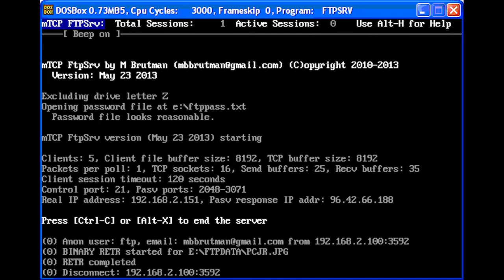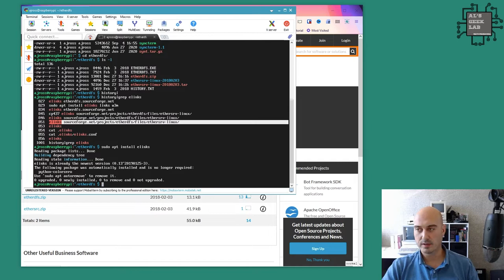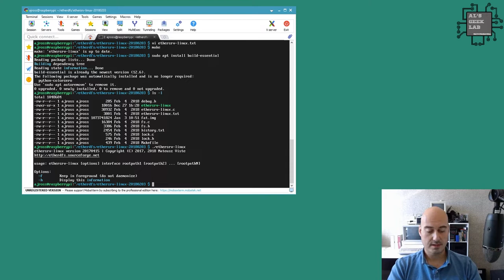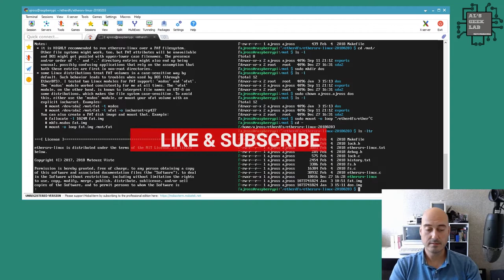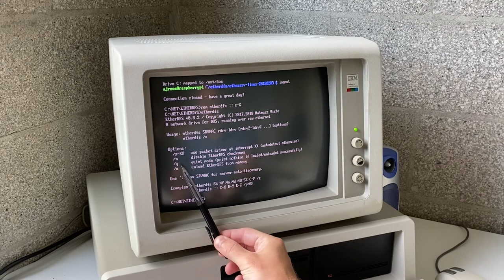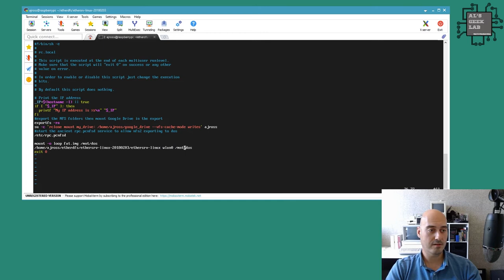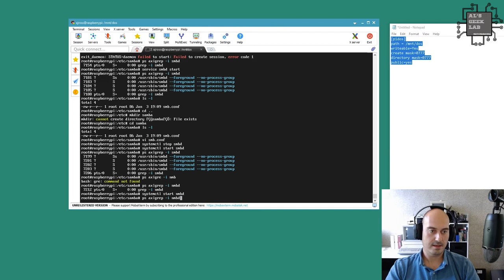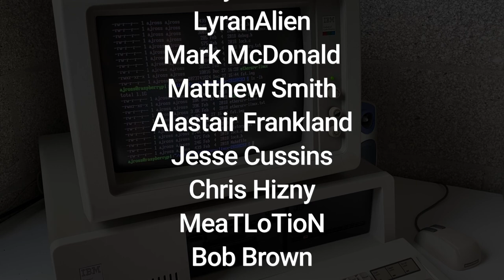EtherDFS: Easy file sharing for DOS computers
In this howto video, I just missed out on DOScember by a few days... ah well, good things come to those who wait! EtherDFS is a great solution for those of you who want to transfer files between your retro DOS computers and a modern day Linux box, without having to do something like run FTP. Literally, you just want to connect to a network share, i.e. just go to the X: drive or something and see all the files shared on there. EtherDFS lets you share any mount point from your Linux box (I used a RaspberryPi in this example) and access those files easily from the DOS prompt. I also show you later in the video how to share those files on to the rest of a modern Windows 10 or Mac network via Samba on the Raspberry Pi.

You can check out my video on how to set up a packet driver and general DOS networking here: